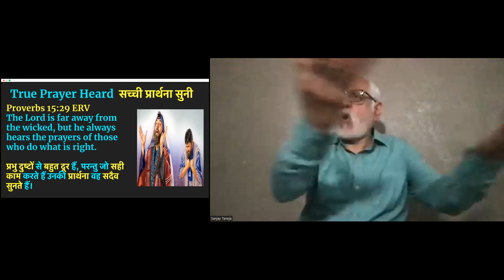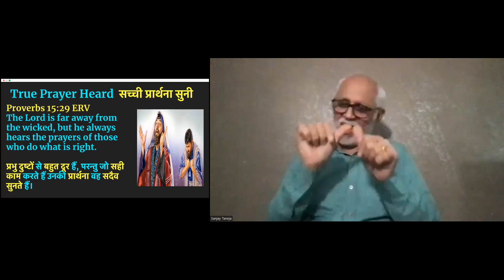#2 - Prayer - Proverbs 15:29